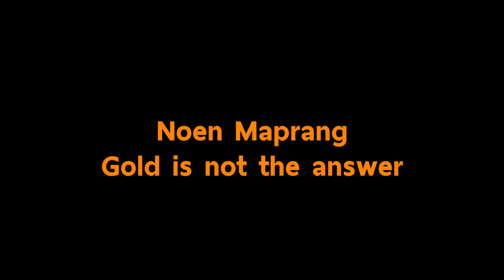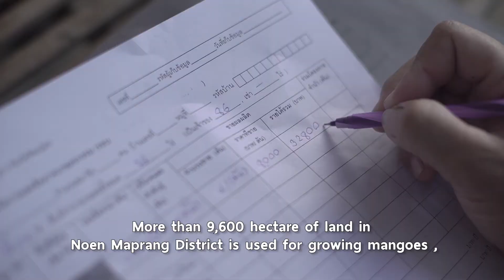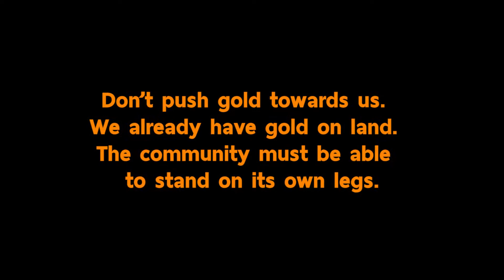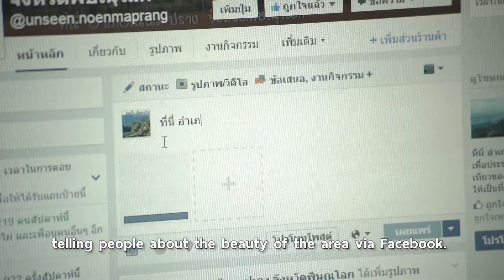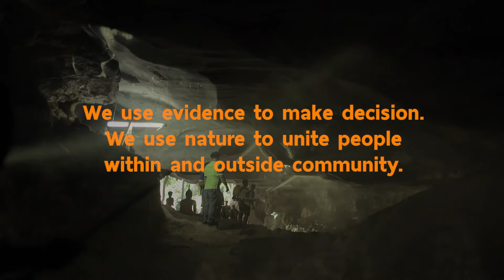Rise Up and Change at Noen Maprang, Phitsanulok province, Thailand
The story of people from Noen Maprang district, Phitsanulok province, Thailand who protected their home town from a gold mining by using a community led health impact assessment process or CHIA.
The result of CHIA study found that their hometown is the treasure of the nation because this area plenty of mango farms and rice farms which can take care many farmers and families. There are historical lime stone mountain ranges, attractive waterfalls and cave and mountain for tourism. If those are destroyed, many people in this area will effected so they rise up protect their hometown, and life and draw their future by themselves.